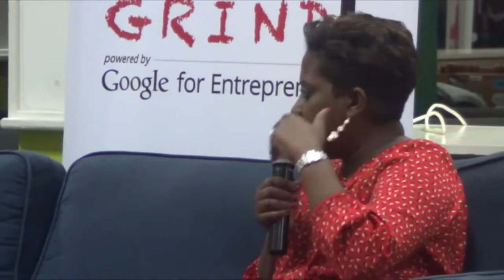Ory Okolloh (Omidyar Network) at Startup Grind Nairobi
Ory Okolloh is a Kenyan activist, lawyer, and blogger. She currently holds the position of Director of Investments at Omidyar Network. She was formerly the Policy Manager for Africa with Google. In 2006 she co-founded the parliamentary watchdog site Mzalendo (Swahili: "Patriot"). When Kenya was engulfed in violence following a disputed presidential election in 2007, Okolloh helped create Ushahidi (Swahili: "Witness"), a website that collected and recorded eyewitness reports of violence using text messages and Google Maps. She also worked as a legal consultant for NGOs and has worked at Covington and Burling, the Kenya National Commission on Human Rights, and the World Bank in the past. The event was held May 6, 2014.